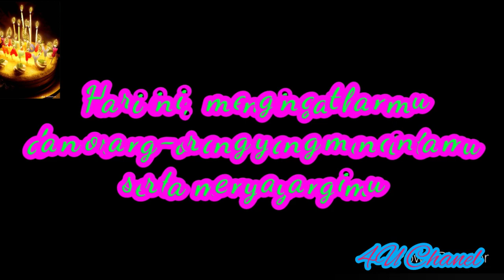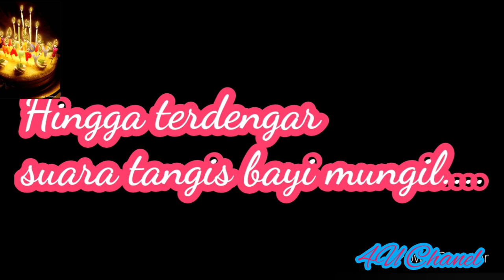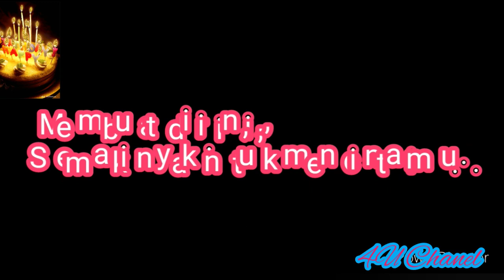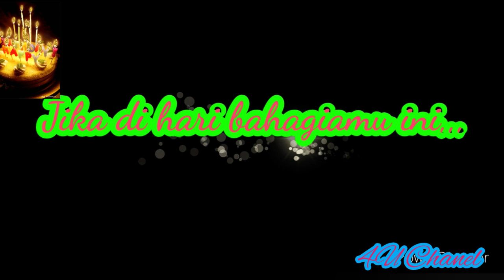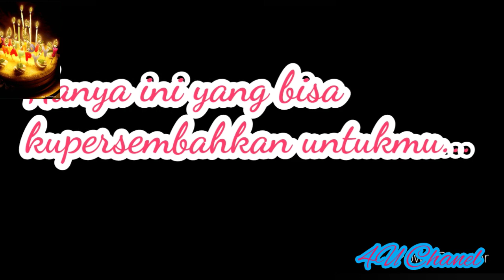Viral, Video Ulang Tahun Terpopuler Se-jagat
Video ini dibuat untuk hadiah ulang tahun terhadap orang yang dicintai,,, hehehehee